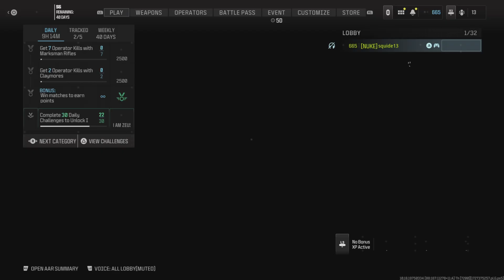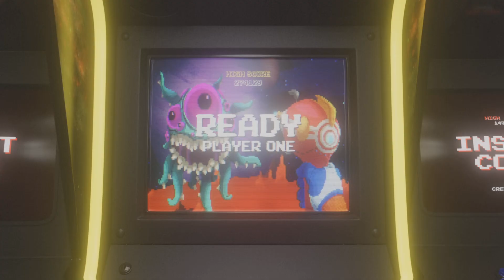COD MWIII THIS GAME IS BROKEN BROKEN GUNS BROKEN SPAWNS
COD MWIII